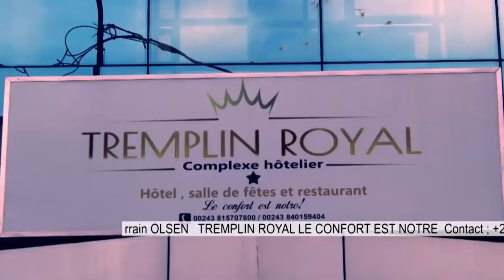🔴CA FAIT DEBAT JACKY NDALA AU PARQUE,KÀTUMBI QUITTE L'UNION SACRÉE